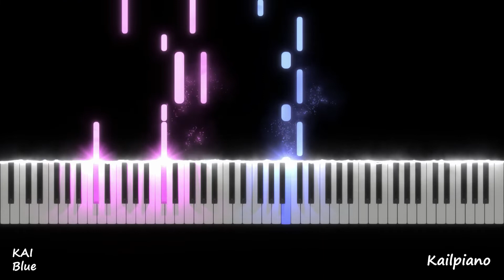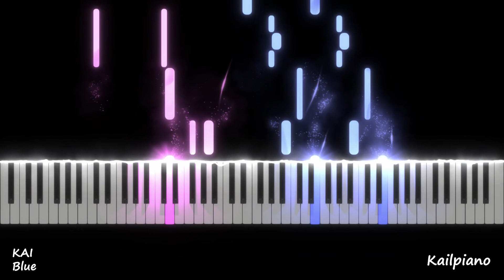KAI of EXO(카이) - Blue / Piano Tutorial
Piano Tutorial